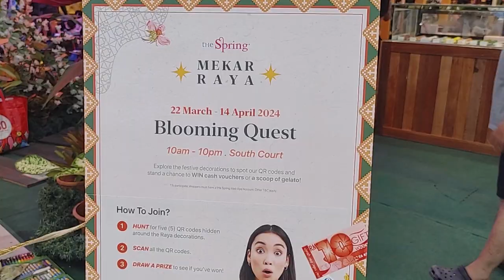Terrifying Encounter First Omen Unleashed in Kuching Mall!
Raw Life in 4k Welcomes You, Terrifying Encounter First Omen Unleashed in Kuching Mall!

Experience Terror: The First Omen Horror Movie at The Spring Shopping Mall, Kuching!

Dare to enter the realm of fear as we unravel the spine-chilling tale of The First Omen horror movie at The Spring Shopping Mall, Kuching! Brace yourself for a journey into darkness, where every shadow hides a secret and every corner harbors a nightmare. Join us as we explore the depths of terror and suspense in this must-see cinematic experience. Are you ready to face your fears? Don't miss out – it's going to be a scream!

Raw Life in 4k,kuching,sarawak,borneo,malaysia,
sarawak tourism,
kuching sarawak,